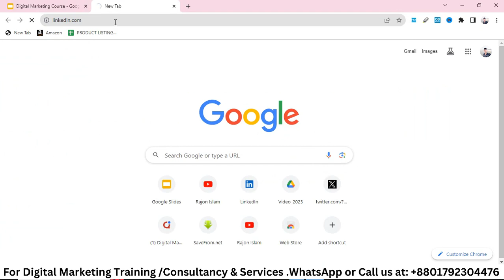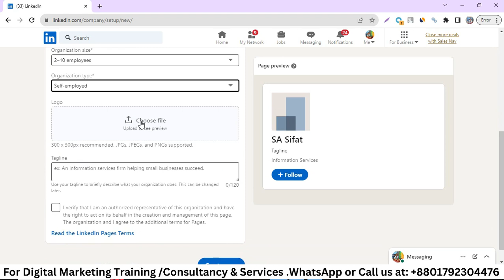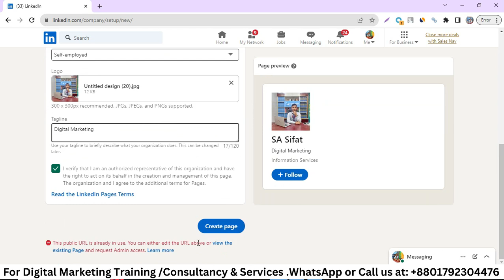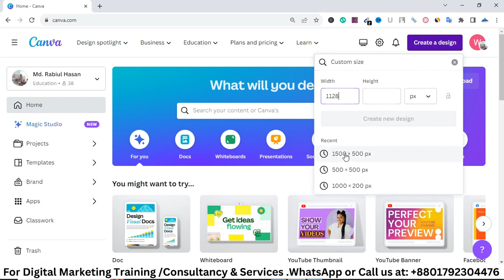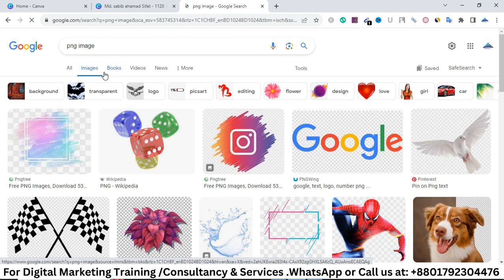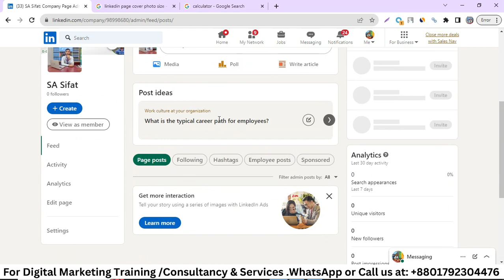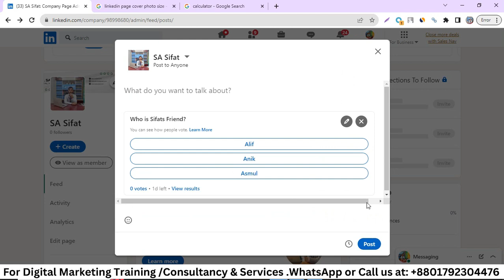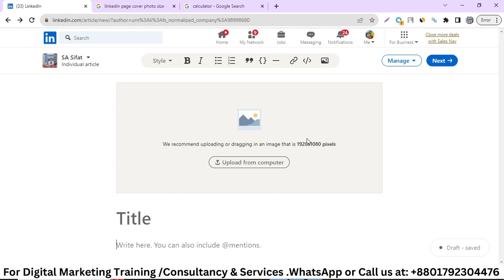LinkedIn company page create and setup A to Z DM 16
আসসালামুয়ালাইকুম,
ধন্যবাদ.